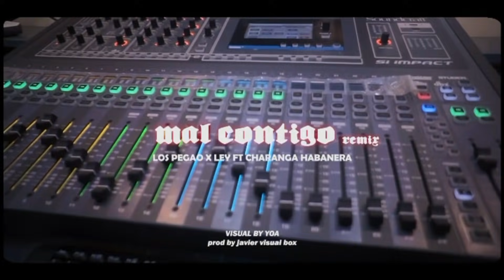REY MAGO EXPLOTO en CONTRA de LA POLICIA! HASTA CUANDO LO de USTEDES! CHISMES de la FARANDULA CUBANA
@URBANO YURIDJ ​
@EL CHISMESÓN